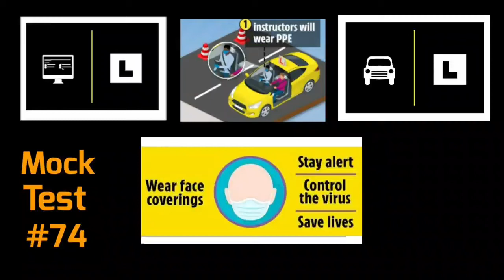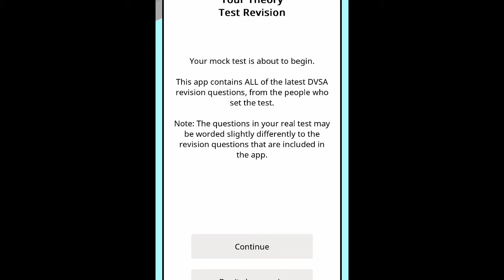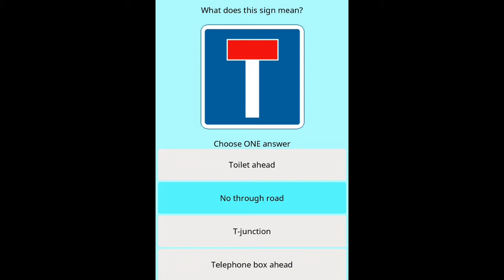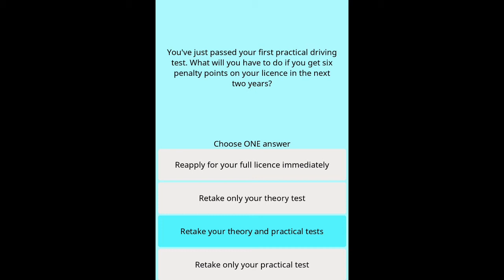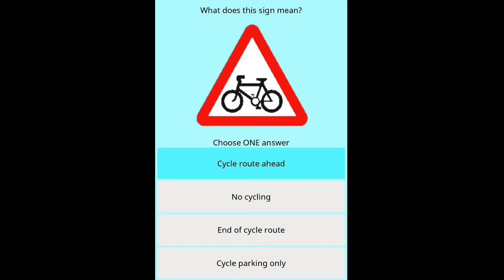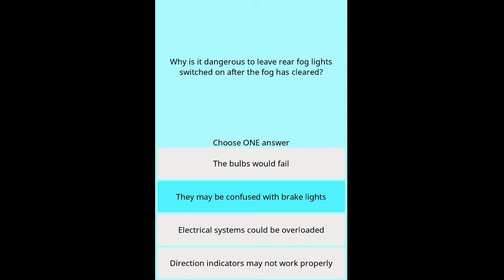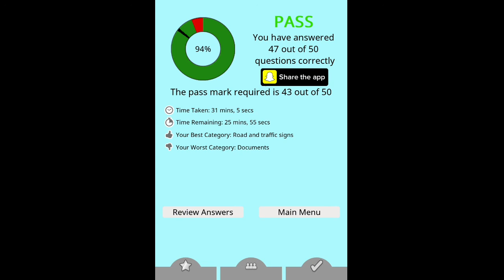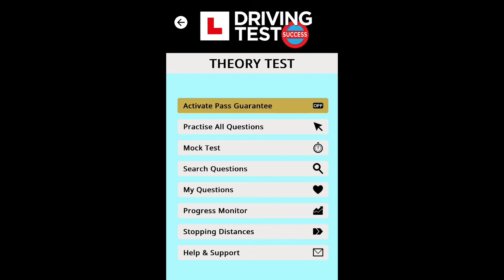Hazard Perception Test | Official DVSA Guide | UK Car Theory Test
Video Highlights
0:00 Intro
4:51 Q1 to 10
10:44 Q11 to 20
17:39 Q21 to 30
24:02 Q31 to 40
32:01 Q41 to 50
39:41 Bonus

UK driving test DVSA official guide to pass test first time